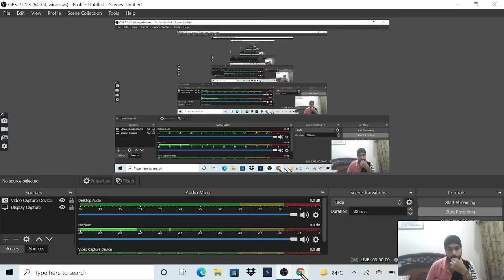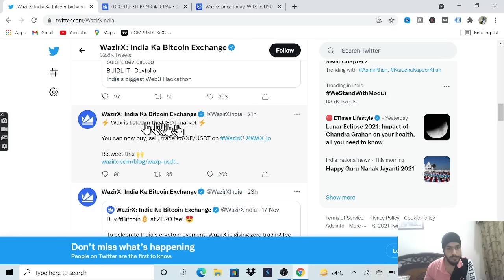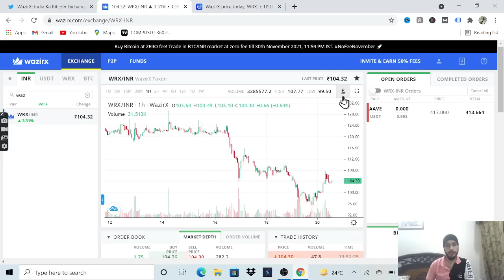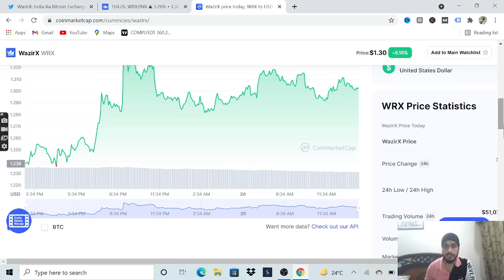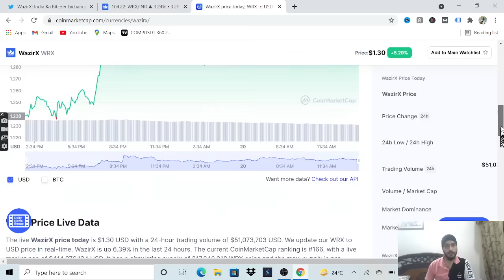Wazirx pump coming $ Wazirx price prediction ? Dex launch date ? BULLISH NEWS || NFT MARKETPLACE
PLEASE SUPPORT 🙏 FOR ANY DOUBT DROP A COMMENT ❤️ MANY PROJECTS ON STOCK MARKET AND CRYPTO MARKET COMING SOON🚀❤️

To connect :- my Instagram handle - simarpreet_1007

wazirx burn
wazirx news
wazirx binance
pancake listing wazirx

100x altcoin,top altcoins 2022
top 5 cryptocurrency to invest in 2022
top altcoins to invest in 2022
100x altcoins 2022
next 100x altcoin
100x altcoin gems
100x crypto 2022
100x crypto gems
altcoins to buy this week
altcoins to buy 2022
altcoins november 2022
Wrx price prediction
wrx burn date
wrx dex launch date
wrx update
btc news
filecoin news
neo news